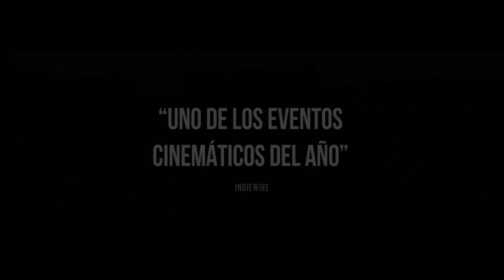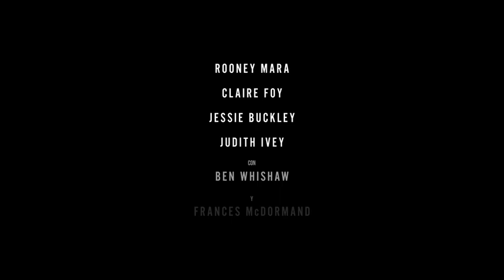Ellas hablan | Trailer (Frances McDormand)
"Ellas hablan" es una novela de 2018 de la escritora canadiense Miriam Toews. La historia sigue a ocho mujeres menonitas que se enteran de que han sido abusadas repetidamente por hombres en su colonia.
En diciembre de 2020, se informó que la ganadora del Oscar Frances McDormand protagonizaría la película, escrita y dirigida por Sarah Polley. Además se unirían dos nominadas al Oscar: Rooney Mara y Jessie Buckley al reparto.
Peter Debruge de Variety calificó la película como un "poderoso acto de protesta no violenta". Escribió también que "independientemente de lo que hagas con la experiencia, es emocionante ver a una mujer con la intuición de Polley impulsando hacia adelante el lenguaje del cine".